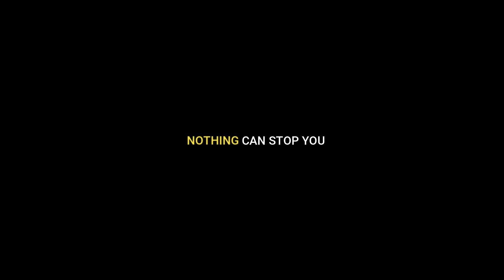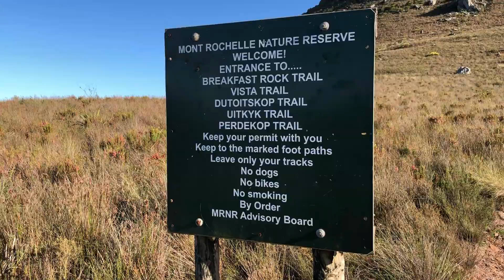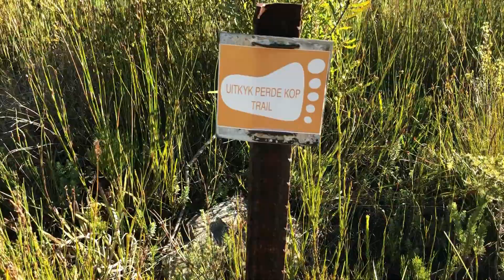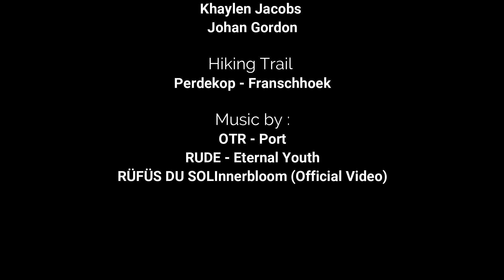PerdeKop Hiking Trail Franschhoek | Episode 2 | South African Youtuber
Perdekop Hiking Trail - Mont Rochelle Nature Reserve  (The highest point in the Mont Rochelle Nature Reserve)

Follow my